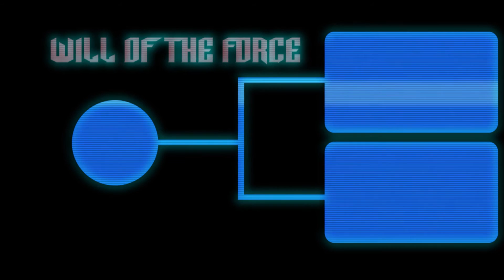Episode 1: Jedi Power Battles - Episode 4: Theed Palace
Entering the Theed Palace, SpoonyMass fights off the Droid Army in an attempt to find the Queen of Naboo.

Star Wars Episode I: Jedi Power Battles is an action adventure Star Wars video game set during the time frame of Star Wars: Episode I – The Phantom Menace. The game was first released for the PlayStation, afterwards for the Dreamcast and the Game Boy Advance (in the last case under the title Star Wars: Jedi Power Battles). The game follows the plot of Star Wars: Episode I – The Phantom Menace. Players can choose from one of five prequel-era Jedi and run, jump, slash, and use the Force through the game's ten levels, starting on the Trade Federation Battleship and ending with the battle against Darth Maul on Naboo. The player's primary weapon is a lightsaber used to fight through waves of enemies and deflect blaster shots. The lightsaber combat is rather simplified with a system that lets the player lock on to the nearest enemy using the R1 button. Items and the force can also be used for special attacks. On most levels jumping puzzles make up a large portion of the challenge. There are a few segments in which the player can pilot various craft. The single player campaign can also be played in cooperative mode with a second player, while the Dreamcast version has an additional training mode and a two player duel mode.